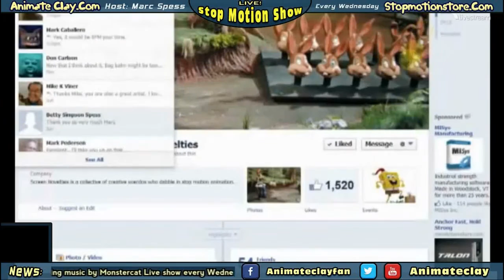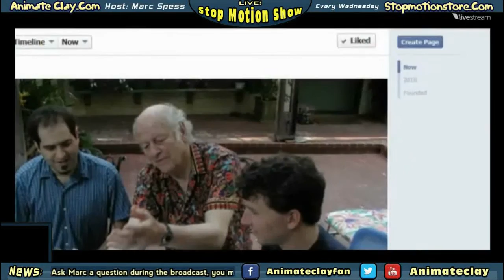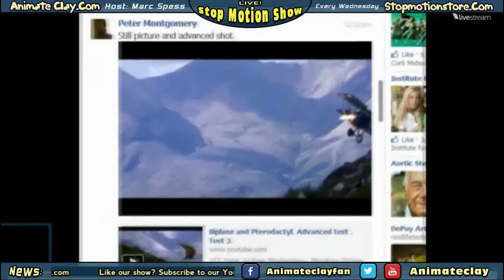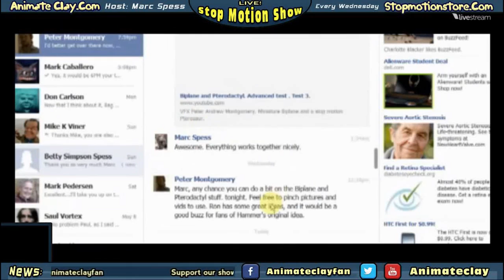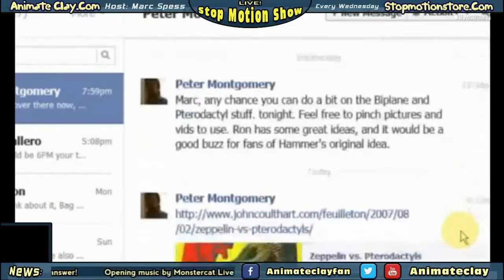Live Stop Motion Podcast #75 Guest Mark Caballero (Recorded May 16th 2013)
In this recording from May 16th 2013, Mark Caballero of Screen Novelties discusses his experiences working with Ray Harryhausen. Ray who passed away just nine days before this interview worked on a collaborative film called the Tortoise and the Hare. This interview of Marks recollections are both sad and enlightening.

We then discuss continuing in Rays footsteps by looking at the recent creations of Ron Cole and Peter Montgomery. Two people who have worked on similar techniques using modern technology.